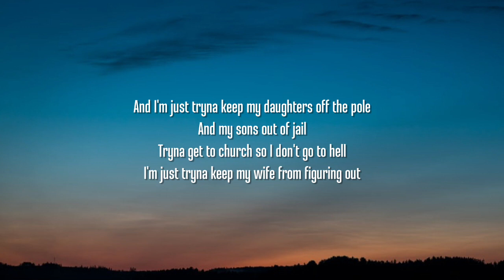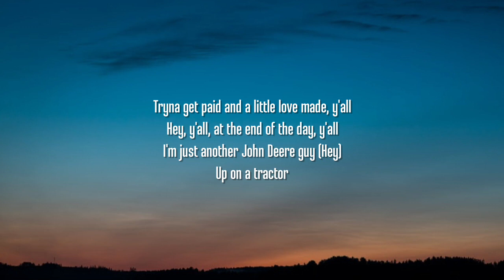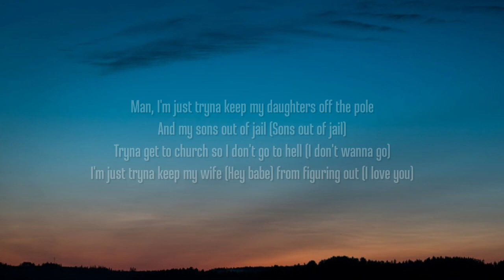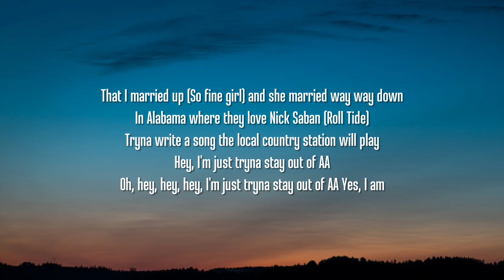Walker Hayes - AA (Lyrics)